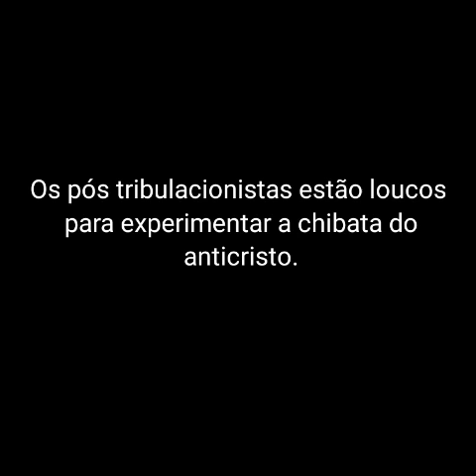Os pós tribulacionistas estão loucos para experimentar a chibata do anticristo.